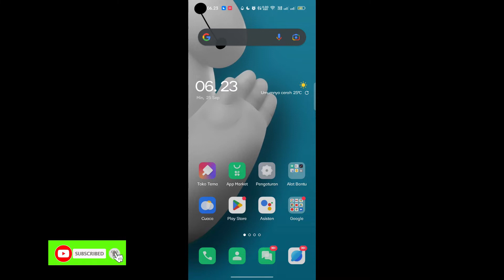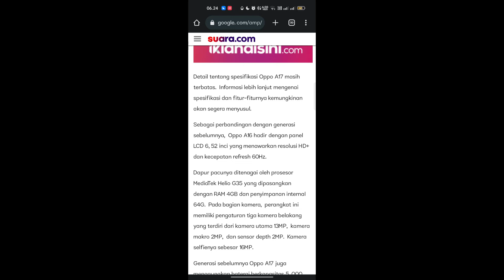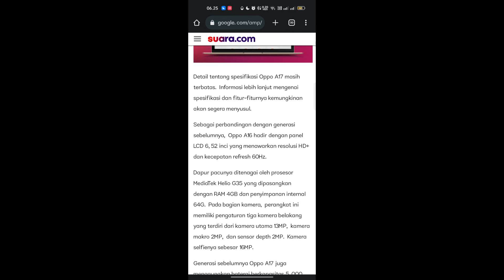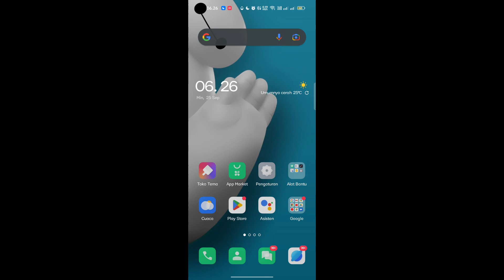Bocoran tentang Oppo A17 terbaru